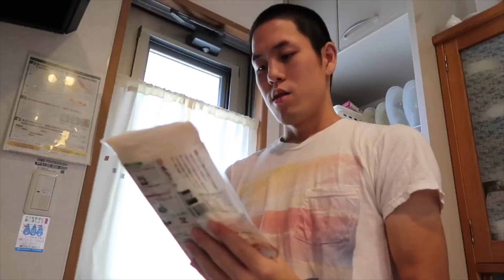Valgau Juodus Bomžpakius, Soba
Jeigu norite žinoti kažką apie Japoniją arba mane, parašykite čia! Tada kalbėsiu kanale:)

Sveiki!
Mano vardas Kotaro. Aš esu iš Japonijos. Mokausi lietuvių kalbos nuo 2013 metų. Dar negyvenau Lietuvoje, bet jau apsilankiau šią šalią beveik 20 kartų. Esu Japonas, kuris labiausiai myli Lietuvą iš Japonijos.